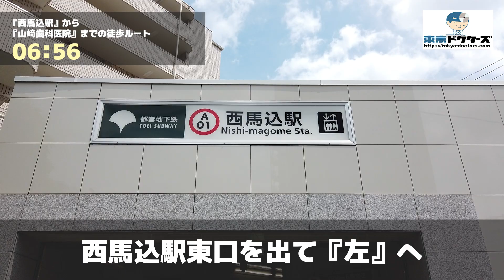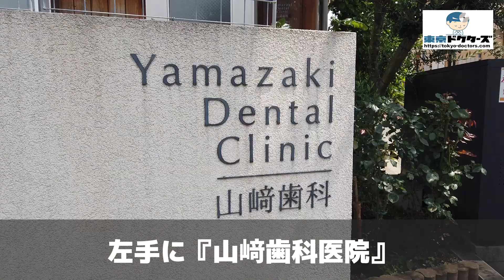山﨑歯科医院の徒歩ルート（西馬込駅・歯医者）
◎CLINIC DATA
■医院名：山﨑歯科医院（大田区・西馬込駅)
■科目：●矯正歯科 ●小児歯科 ●歯科 ●訪問歯科診療
■所在地：東京都大田区南馬込4-1-23

■情報提供：東京ドクターズ（東京都の病院お医者さん口コミ情報サイト）